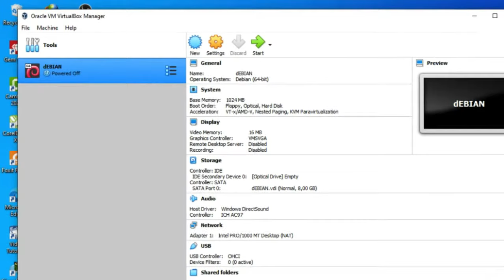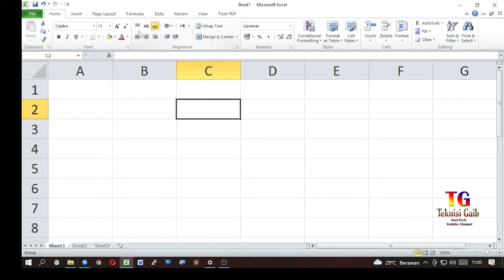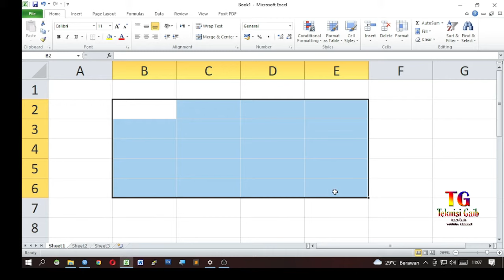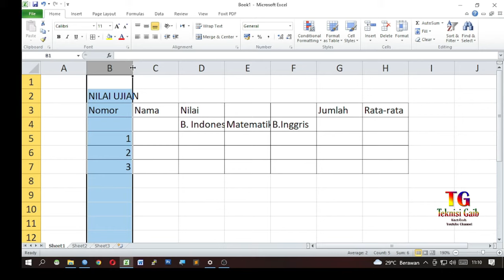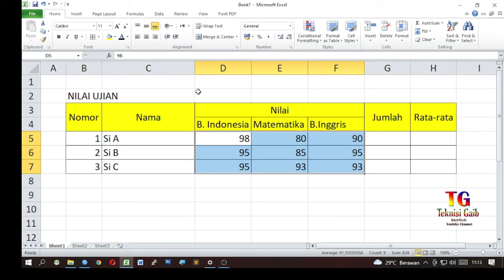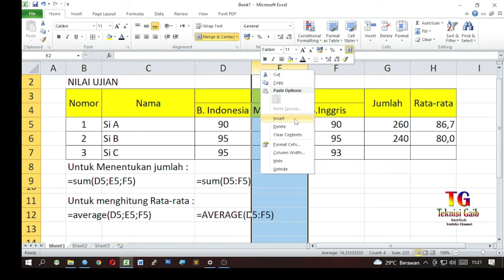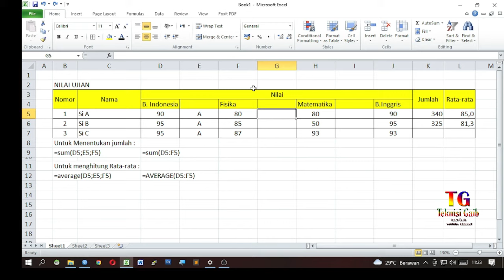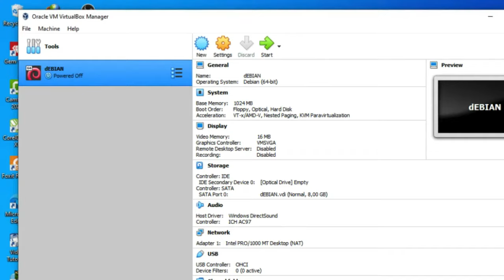Tutorial Microsoft Office Excel 2010 - Belajar Fungsi SUM dan AVERAGE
Menggunakan Fungsi SUM dan AVERAGE - Tutorial Microsoft Office Excel 2010

Pada video Tutorial Microsoft Office Excel 2010 ini,  kita belajar dasar microsoft office Excel, mengenal Kolom, Baris, Cell dan Range, Menambahkan Kolom, serta menggunakan rumus Penjumlahan (SUM) dan Rerata (AVERAGE)

Semoga video ini bisa bermanfaat buat sahabat sekalian.